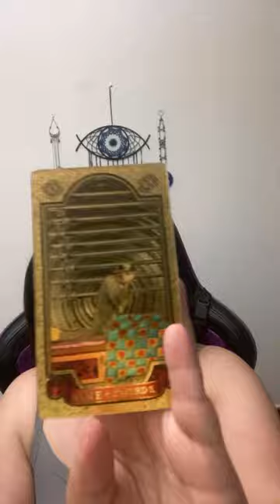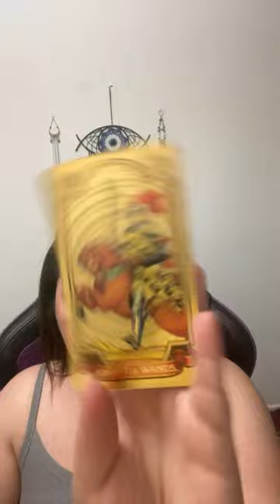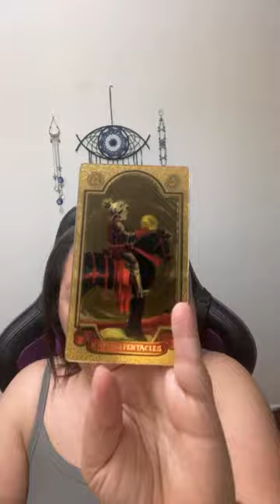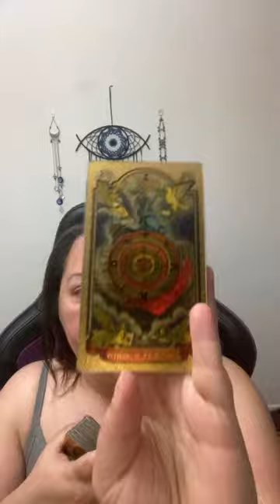April 2024 Monthly Horoscope ♎️ Libra ♎️ by Marie Moore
I will be doing email readings for $20.If you have a second question, it's $40. If you want to save money than you ask a question the next day for $20.  Thank you , Marie

DAILY HOROSCOPES ON TIK TOK :
mariemooreastrologer